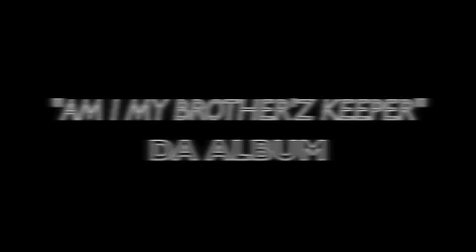TOMMY T ''SWAGGED UP'' PISTOL TALKIN VOL 1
''AM I MY BROTHER'S KEEPER'' DA ALBUM COMIN SOON BY NITTEE AND TOMMY T. FEATURING NIGGAZ U HEARD OF AND NIGGAZ U AINT HEARD OF...JUS COP WHEN WE DROP. TWITTER @NITTEEGGMAFIA @GGCENTTOMMYT